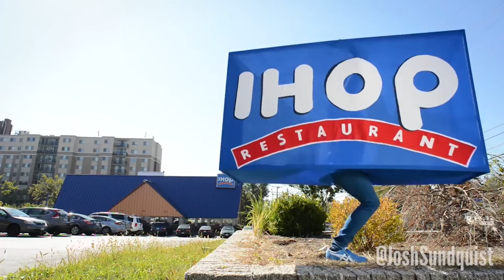This amputee's one-legged Halloween costumes are perfect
Josh Sundquist's leg was amputated during his battle with cancer as a child, but that has not stopped him from becoming a Paralympic athlete, motivational speaker and Halloween costume aficionado. See his best one-legged Halloween looks for inspiration and be sure to check out his website.